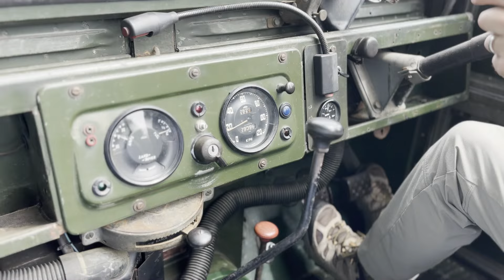1957 Land Rover Series One Diesel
An outing in the 1957 Land Rover Series One Diesel.  A trip around the farm and down to the store.

An incredible home-market, late series 1, first year diesel, all-original unrestored Rover.